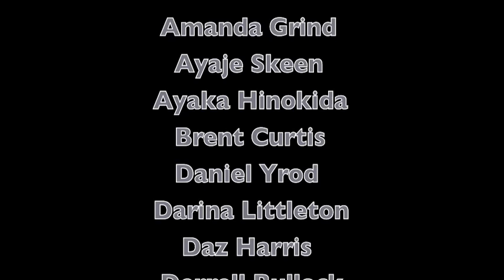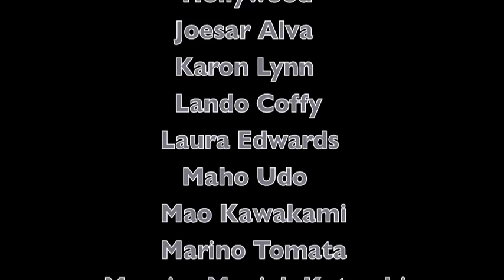Alex Fetbroth/Hollywood/Karon Lynn Carnival 2013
Thank you to everyone involved in making this happen!

SONGS:
Usher (ft. Will.i.am) - OMG
Diddy/G Dep/Black Rob - Let's Get It
Sharaya J - Banji

music edited by Austin Beecy